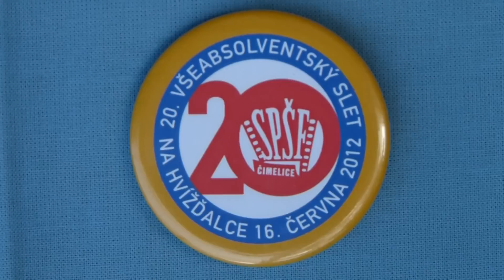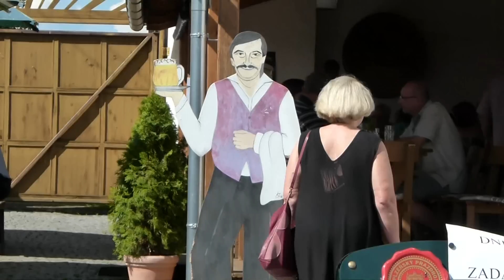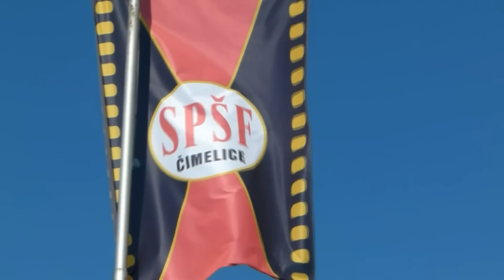Čimelice12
20.setkání spolužáků SPŚF.